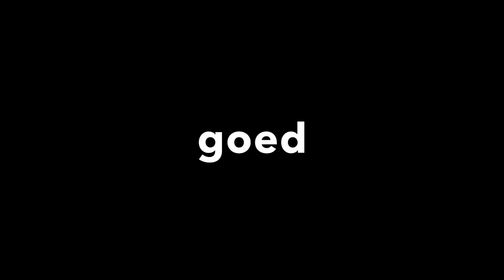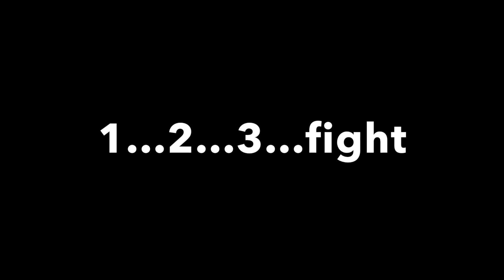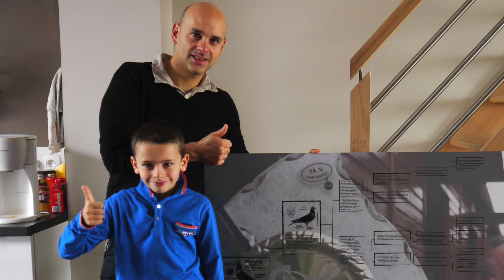KONTICH 18.3.2016 1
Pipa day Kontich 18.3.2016